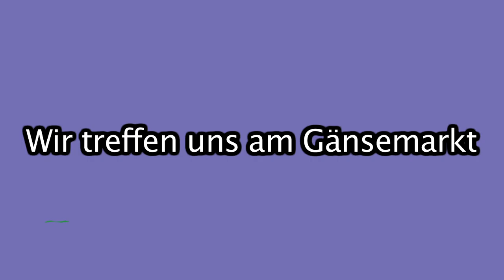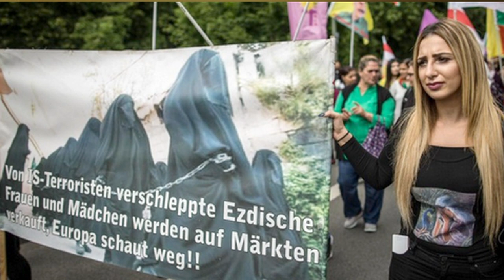FRAUEN! Auf zum Migrantinnemarsch! (HAMBURG 8. März 2019 - 15:00 Uhr Treffpunkt Gänsemarkt)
Migrantinnen Marsch 2019 Hamburg
Am Freitag, 08. März 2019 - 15:00 Uhr Treffpunkt Gänsemarkt

 ABLAUF:
15:00 Uhr Gänsemarkt - Eröffnung
16:00 Uhr Kundgebung auf dem Rathausmarkt
16:30 Uhr Marsch zum Hauptbahnhof
17:00 Uhr Abschluss-kundgebung

Mit diesem Marsch fordern wir:
- Gleichberechtigung von Frauen und Mädchen!
- Die Trennung von Staat und Religion!

Wir sagen NEIN:
- zur islamischen Scharia!
- zur zunehmenden Frauenfeindlichkeit!
- zur Verheiratung Minderjähriger!
- zur Zwangsverschleierung von Frauen und Mädchen!
- zur Verfolgung von Nicht-Muslimen!
- zur Zwangsprostitution!
- zur Zusammenarbeit mit dem politischen Islam!
- zur Hinrichtung von Homosexuellen und politischen Gefangenen!

Der Migrantinnenmarsch wird von "International Women Power IWP organisiert" in Kooperation mit der "Initiative an der Basis".